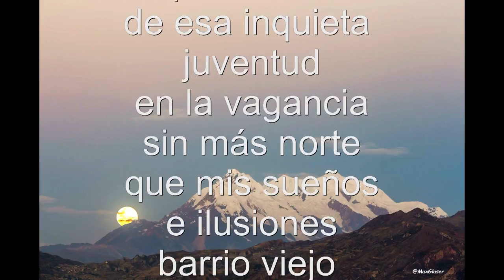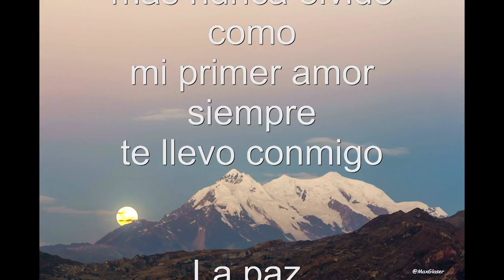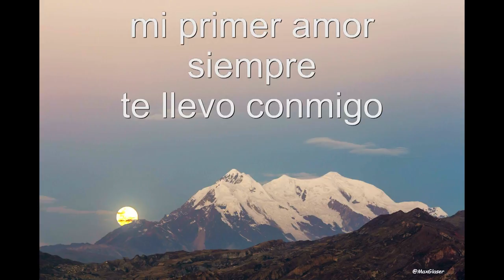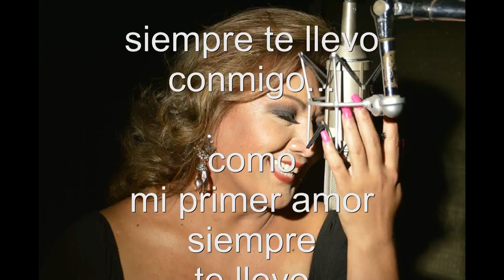LA PAZ - ALENIR ECHEVERRIA autor: Cesar Espada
titulo   La paz
Interprete: Alenir Echeverria
Autor: Cesar Espada
arreglos: Alvaro Vargas
Foto Illimani. Max Glaser

Letra aqui..!!!
La paz
caminando
por tus calles
con nostalgia
evocando
paso a paso
aquellos años
de esa inquieta
juventud
en la vagancia
sin mas norte
que mis sueños
e ilusiones
barrio viejo
de las calles
empedradas
de seguro
esta esperando
aquella esquina
que anochezca
porque
amigos y guitarras
cantaremos
de tristezas
y alegrias
La paz...
dejé aqui
parte de mi,
de mi existencia
luego el destino
puso distancia
más núnca olvido
como
mi primer amor
siempre
te llevo conmigo...